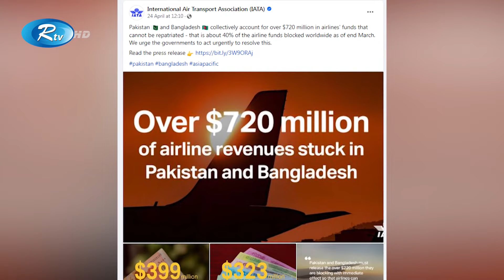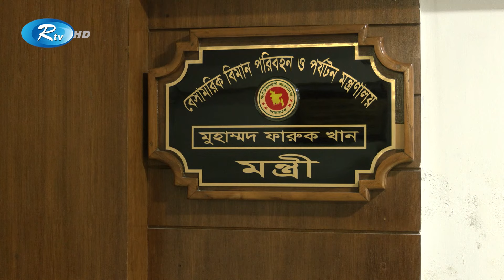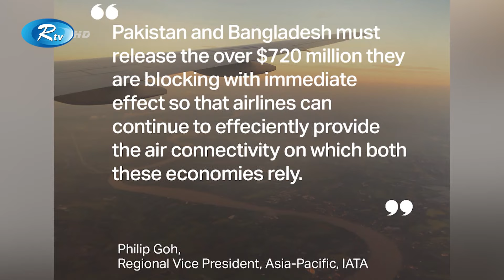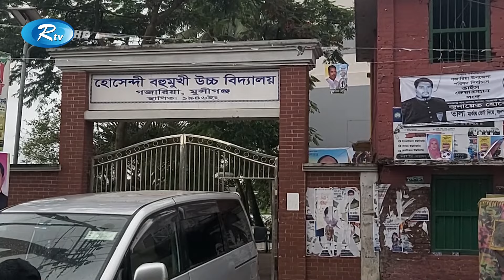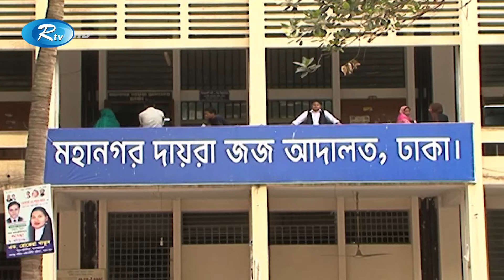Rtv Sokaler Songbad | সকালের সংবাদ | ০৯ মে , ২০২৪ | Rtv News